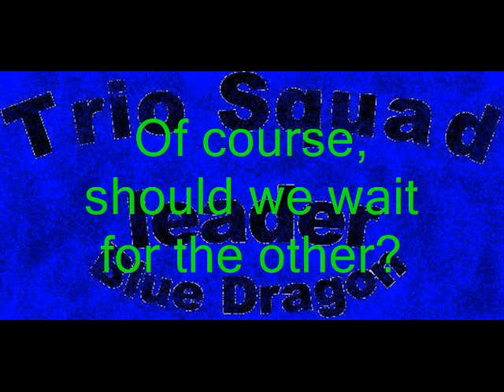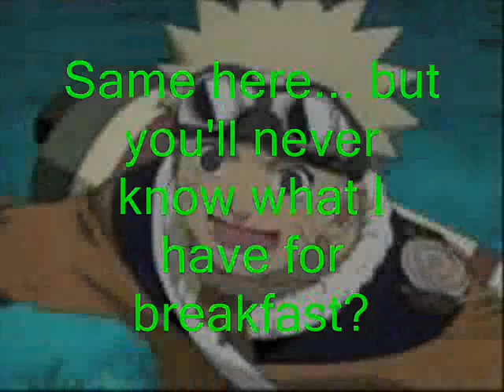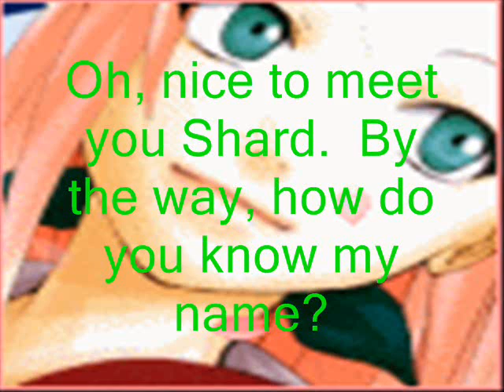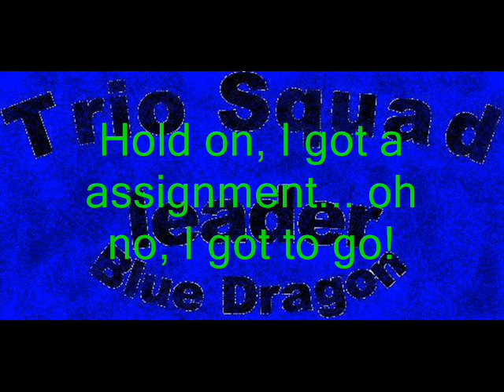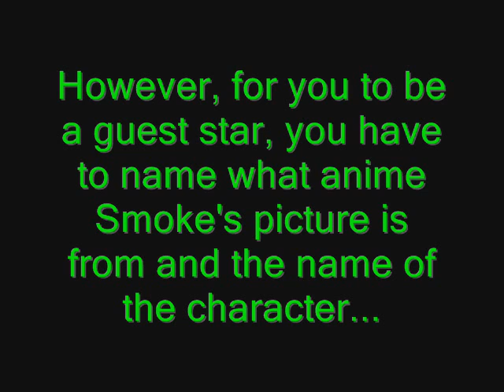Naruto Chatroom TS style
We saw some random chatroom and we had been inspire by Psygirl and Itachi6660.  We made this just to see how you guys think of it.  If it bad, don't curse about it, we're just trying it out.  This is first chatroom and this is use to introduce Trio Squad, Blue Dragonal (DrAgOn_FrEaK), Shard Hayabusa (DAMN_hott), and Smoke Kenamo (da_pranker).  I hope you enjoy this!

This is 2 days before the 4th anaversity from when Trio Squad first formed.
~TRIO SQUAD~